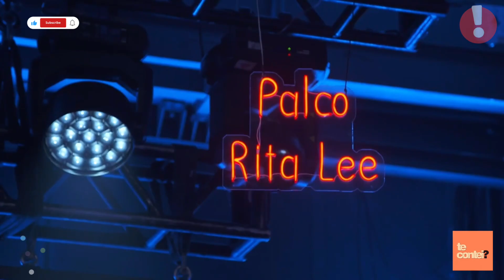LUISA SONZA - AMOR E SEXO (Homenagem Rita Lee - Ao Vivo no Altas Horas) Te Contei?